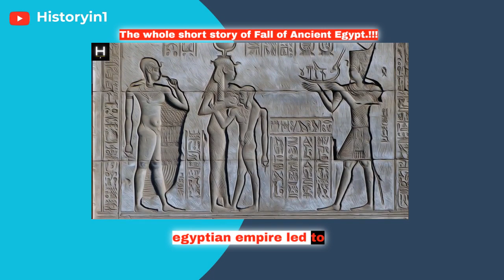How the fall of Ancient Egypt???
♦In this short video, we explore the intriguing question of why Ancient Egypt, one of the world's most advanced and prosperous civilizations, eventually collapsed. Join us as we delve into the factors that contributed to the downfall of this fascinating ancient empire. From political and economic challenges to environmental changes and external invasions, we unravel the complex web of events that led to the decline and ultimate collapse of Ancient Egypt.
♦Discover the hidden truths behind this remarkable historical event and gain a deeper understanding of the rise and fall of one of humanity's greatest civilizations.

Thank you once again for joining my community. I look forward to sharing more valuable content with you.